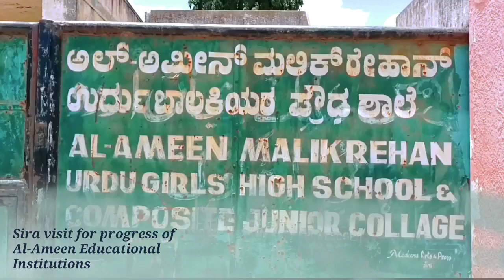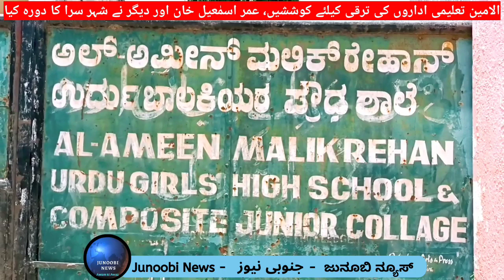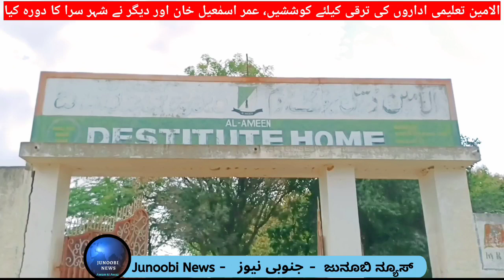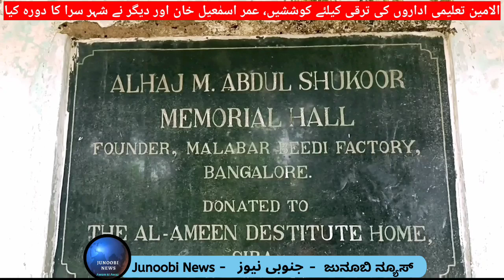Big step of Umar Ismail Khan | Reviving Al-Ameen institutions across Karnataka, visited Sira,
الامین تعلیمی اداروں کی ترقی کیلئے کوششیں، عمر اسمٰعیل خان اور دیگر نے شہر سرا کا دورہ کیا